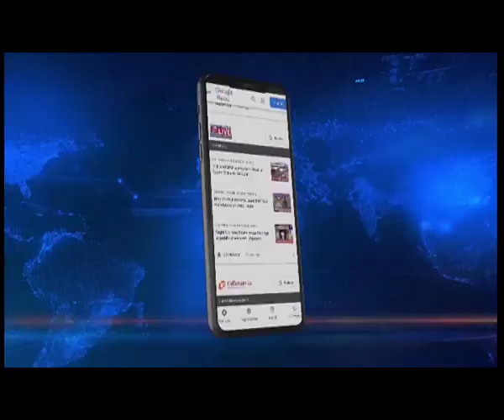Assam : AMCH celebrates platinum jubilee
The Assam Medical College & Hospital is celebrating its Platinum Jubilee today.